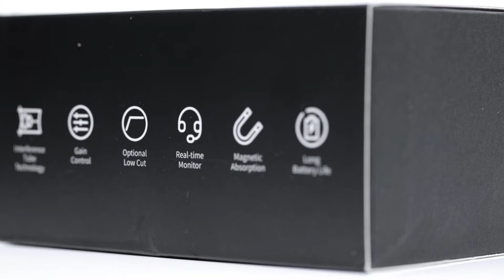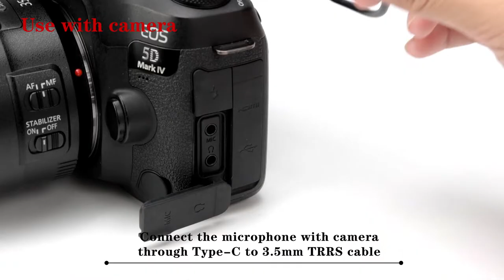SYNCO MMic-U3 Mini Cardioid Condenser Microphone